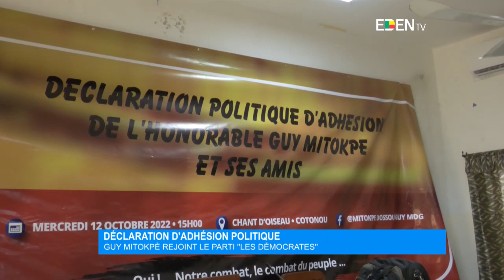Déclaration d’Adhésion politique : Guy Mitokpè rejoint le parti ''Les Démocrates"